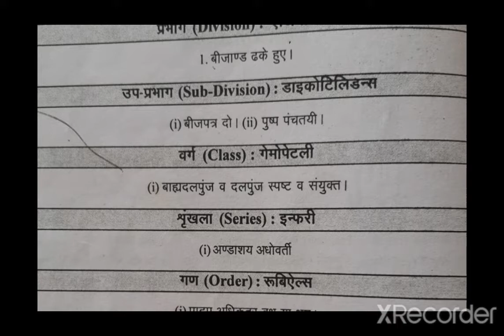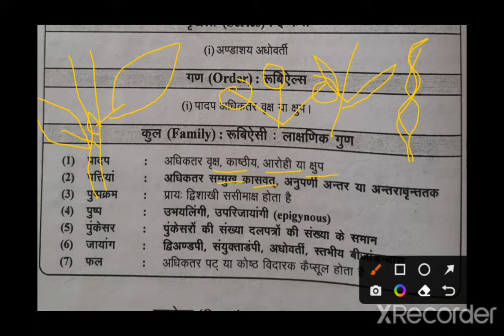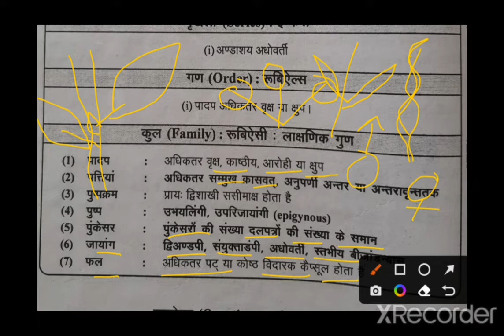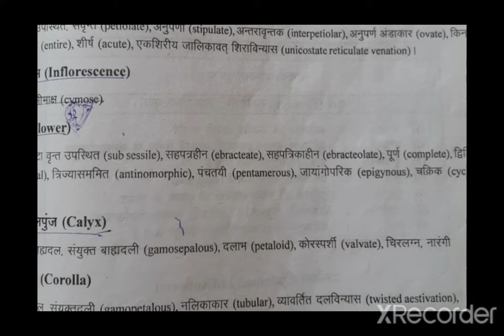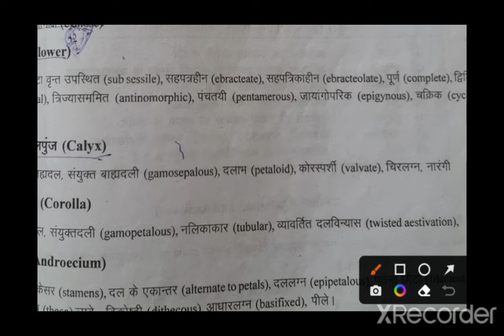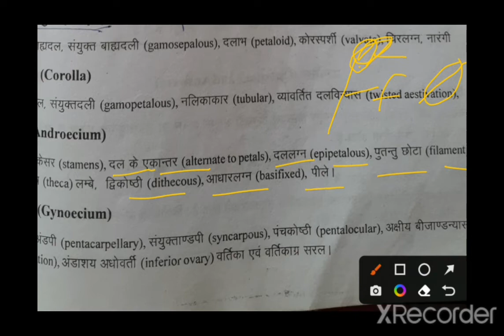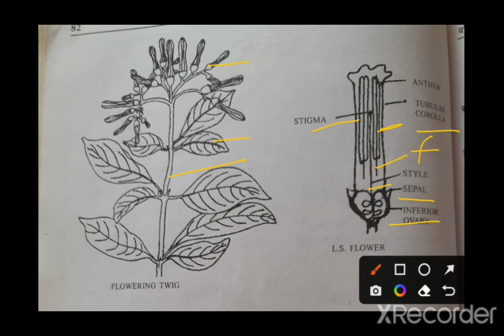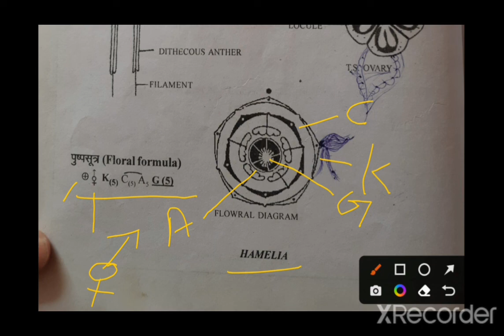Rubiaceae family/member hamelia/Botany/Bsc part 3